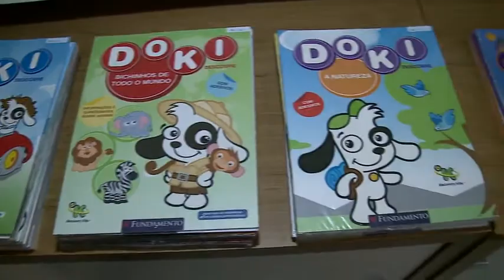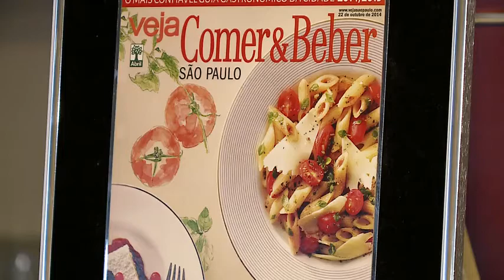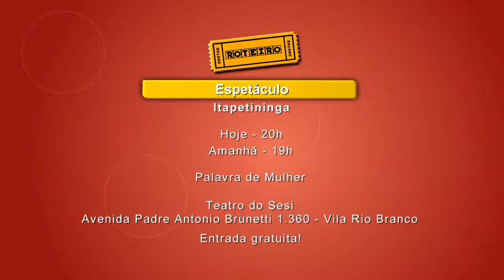ACESSO - TV Sorocaba 16-05-15 (Parte 01)